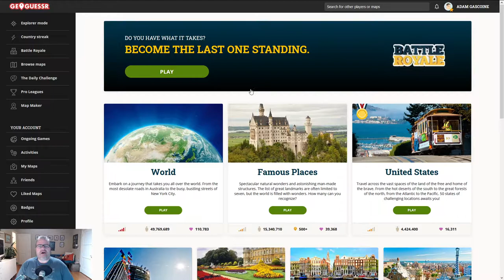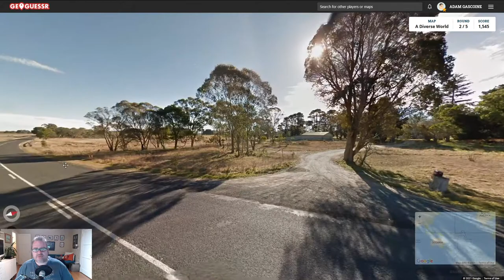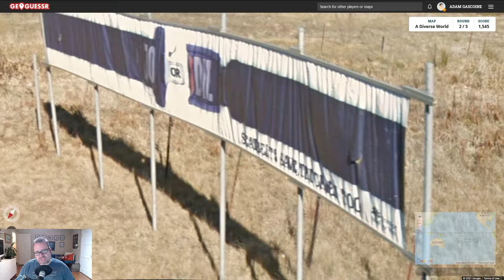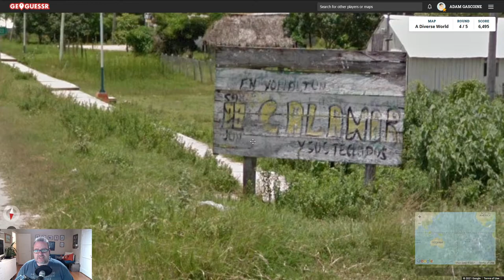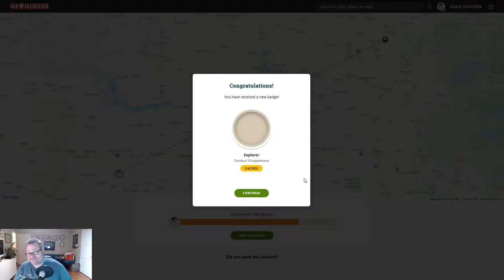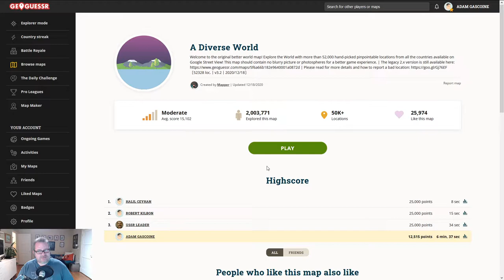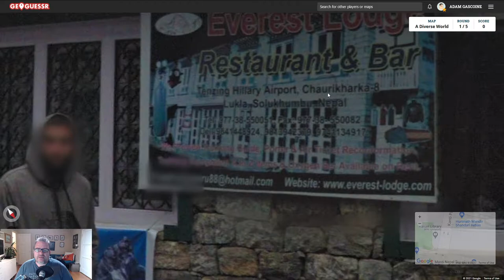GeoGuesser - No Move, No Time Limit #1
Playing A Diverse World. No moving allowed. I am truly awful at this game, but I love it!